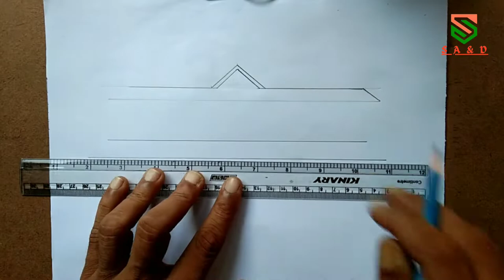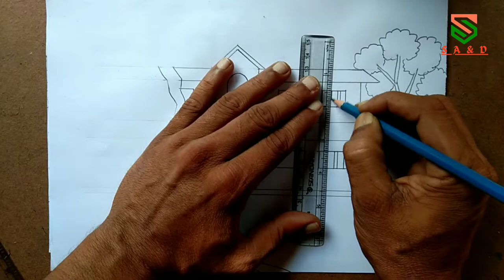how to draw natural disasters step by step || Drawing scenes of earthquake cracks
About me
If you are new, hi, my name is shantanu samadder !
On this channel I always try to show the easiest way of drawing and painting. From here you can improve your drawing skill.